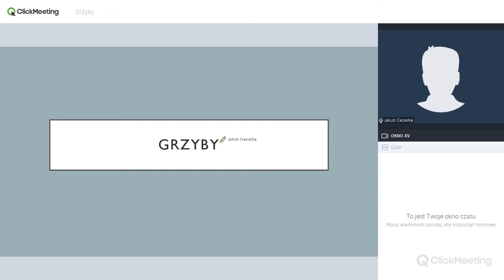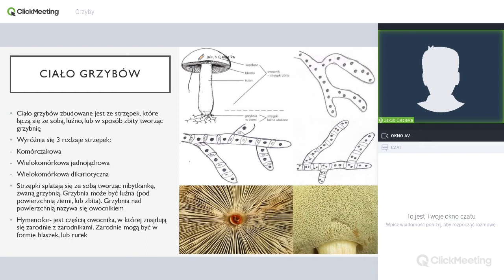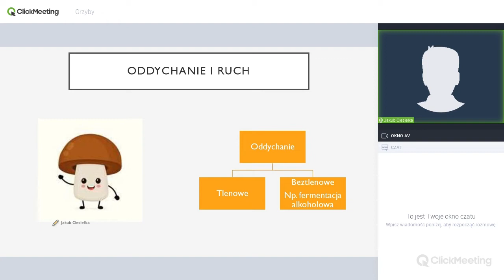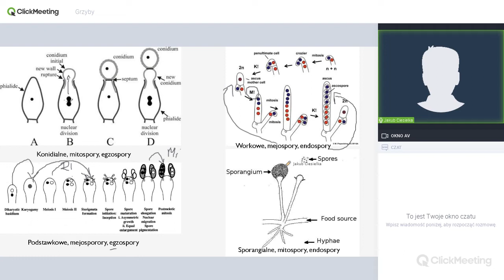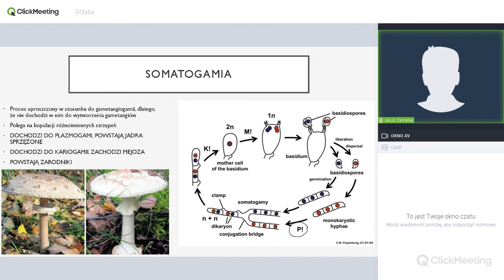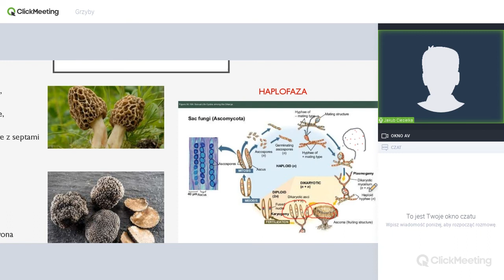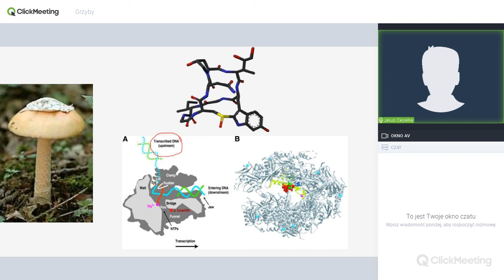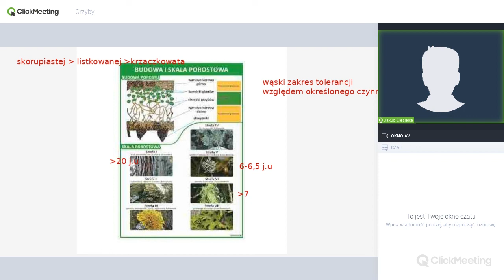Grzyby i porosty - Matura biologia 2021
☣️Uwaga! ☣️

Przed Państwem kolejny wykład. Dzisiaj ogarniamy grzyby i porosty :)
Z dzisiejszej lekcji dowiecie się najważniejszych informacji na temat grzybów i porostów.

Z nami (naukowcami) jesteś w stanie osiągnąć wymarzony wynik na maturze

Obserwuj nasz profil na facebooku i instagramie